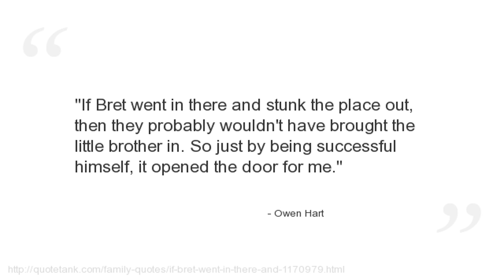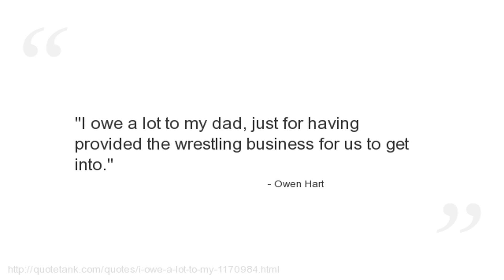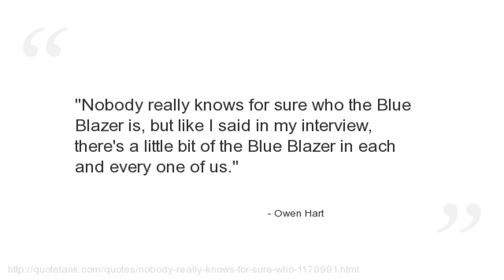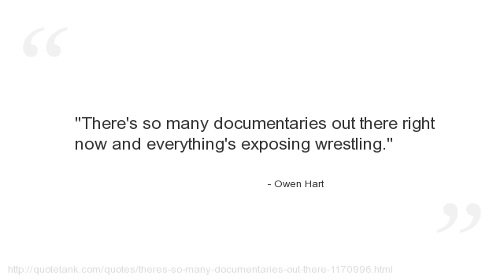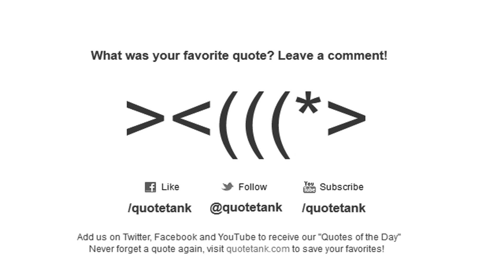Owen Hart Quotes